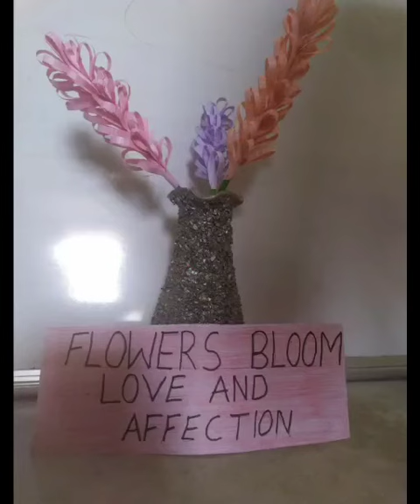St Anns High School Bolarum